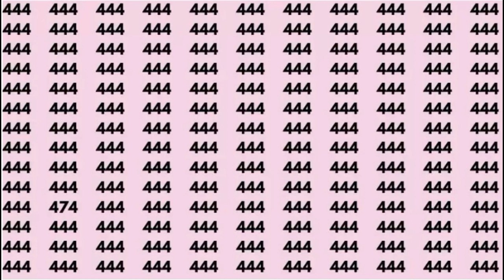Brain Teaser Eye Test no.1 Find the number 474 In 10 Seconds...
Brain Teaser Eye  Test : If you have Eagle Eyes Find the Number  474 in  10   Secs

If you are a keen observer try to find the Number 1 in this Optical Illusion. It is time to put your eyes to the test and know how good your perception is!